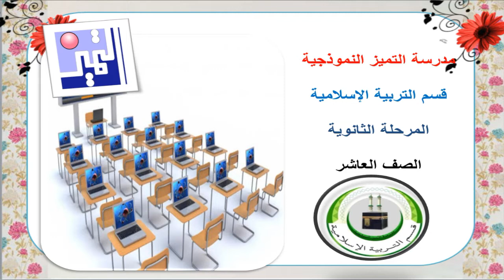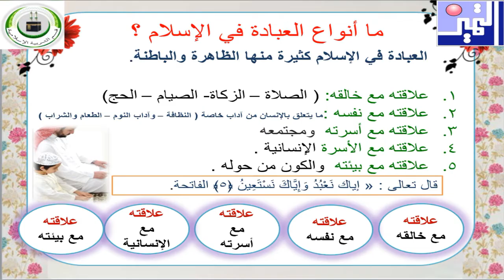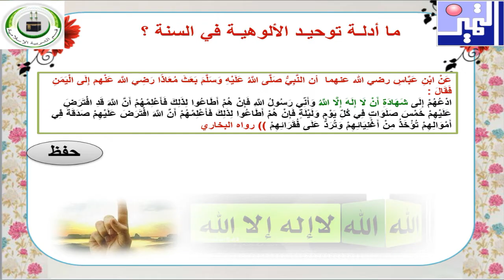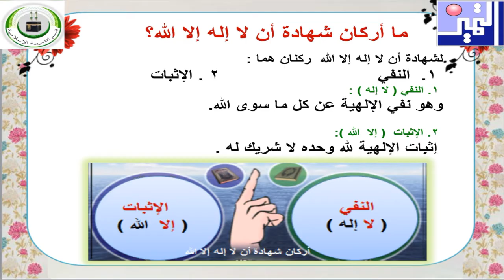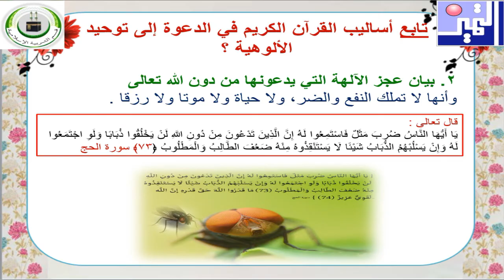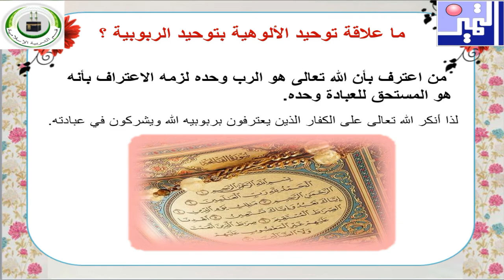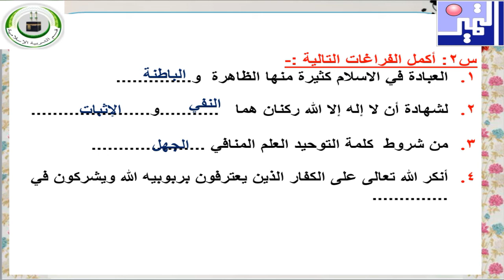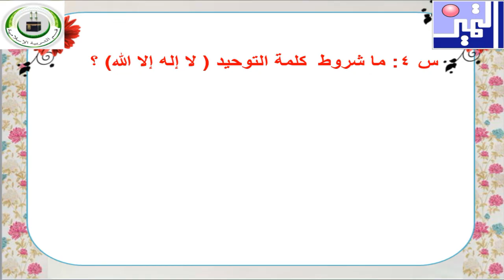الصف العاشر - التربية الإسلامية - الدرس الثاني- توحيد الألوهية